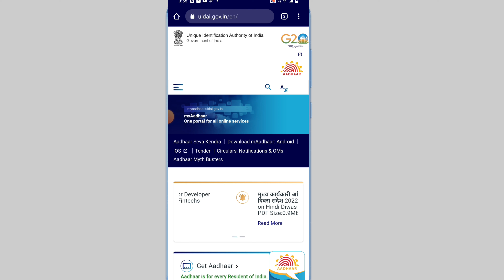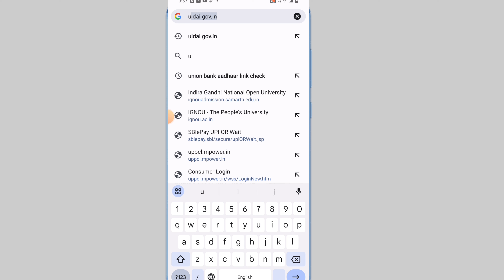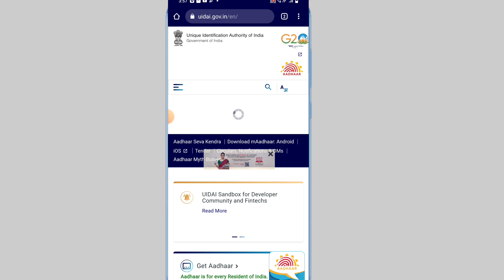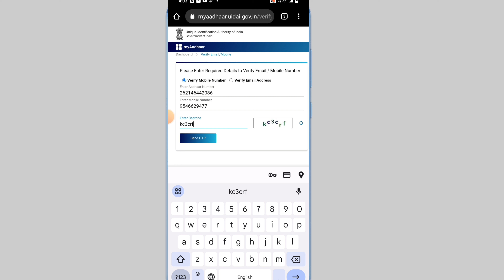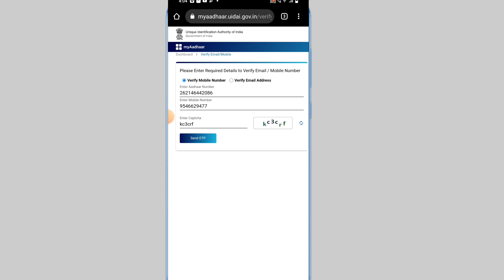Aadhar Card se कौन-कौन si Bank Link hai kaise Dekhen !आधार से कौन-कौन सी बैंक लिंक है कैसे चेक करें